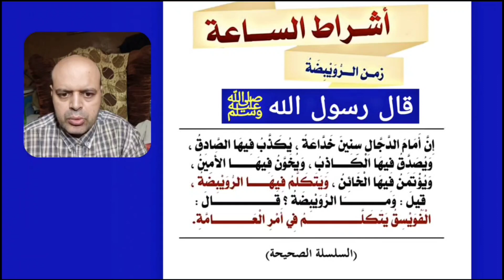قال رسول الله ﷺ سيأتِي على الناسِ سنواتٌ خدّاعاتٌ؛ يُصدَّقُ فيها الكاذِبُ، ويُكذَّبُ فيها الصادِقُ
قال رسول الله ﷺ  سيأتِي على الناسِ سنواتٌ خدّاعاتٌ؛ يُصدَّقُ فيها الكاذِبُ، ويُكذَّبُ فيها الصادِقُ، ويُؤتَمَنُ فيها الخائِنُ، ويخَوَّنُ فيها الأمينُ، وينطِقُ فيها الرُّويْبِضَةُ . قِيلَ : وما الرُّويْبِضةُ ؟ قال : الرجُلُ التّافِهُ يتَكلَّمُ في أمرِ العامةِ
الراوي : أنس بن مالك وأبو هريرة | المحدث : الألباني | المصدر : صحيح الجامع | الصفحة أو الرقم : 3650 | خلاصة حكم المحدث | محمود منصور